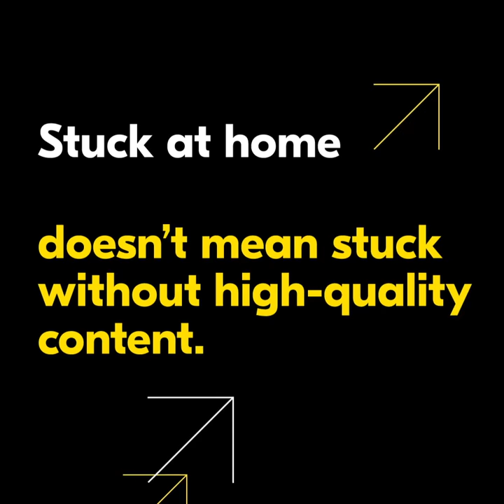Nikon Tips for an At-Home Content Studio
Think you need a complex setup for an at-home content studio? Think again. Using bed sheets, props and everyday lighting fixtures, you can create your very own at-home studio! See how you can build your own or spruce up your current space​.

Now that you have your studio, how about some gear?